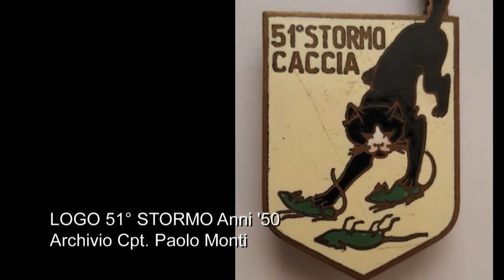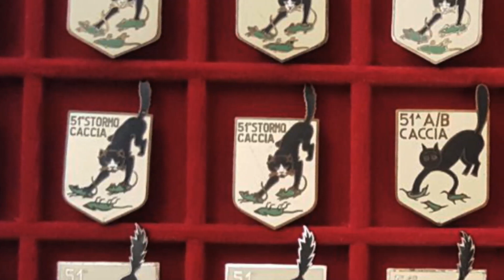Antonio Emilio Bertoglio dal 51° Stormo alla Fiat Aviazione